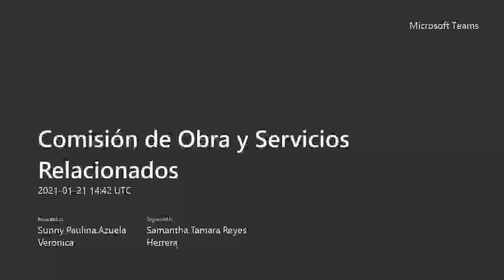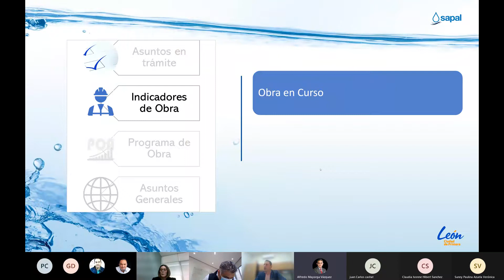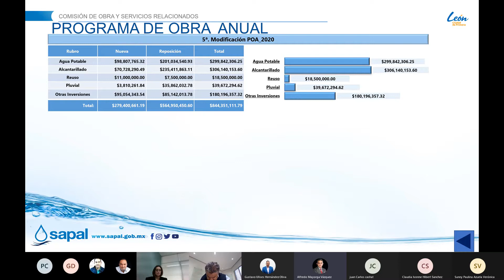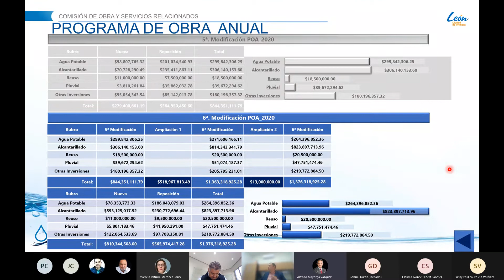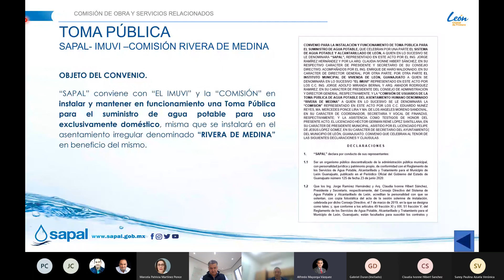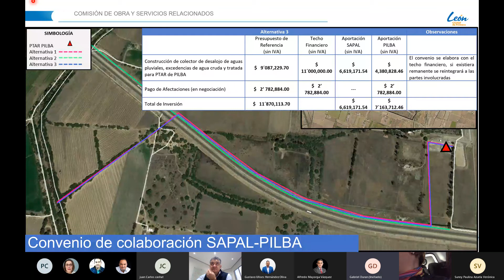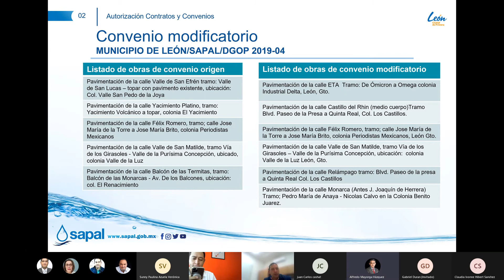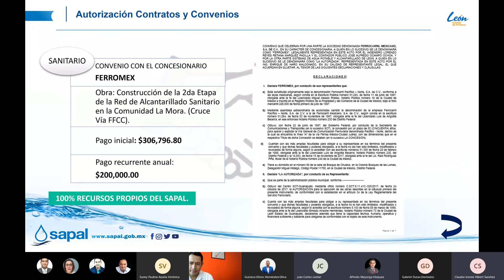COMISIÓN DE OBRA PÚBLICA DEL 21/01/2021